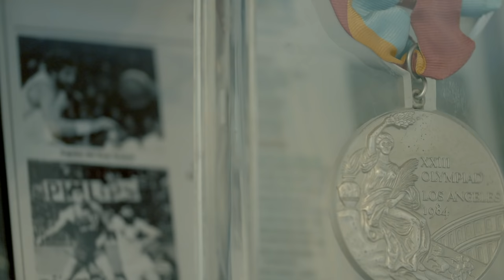El Partido de tu Vida. Juanma López Iturriaga. Cáncer de Próstata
Juanma López Iturriaga tiene un objetivo claro: “alargar mi vida lo máximo posible y con un buen estado para poder disfrutarlo”. Y sabe que para conseguirlo, es imprescindible cuidarse. Cada año se hace revisiones médicas, incluidas las de la próstata que, como nos cuenta en este vídeo, le dio un susto hace un tiempo.